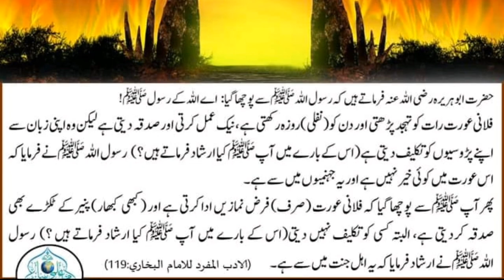Aiza rsani ka wabal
powerful dua